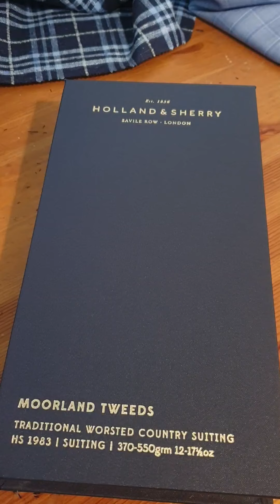Moorland Tweeds by Holland & Sherry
MOORLAND TWEEDS HS 1983 370grm-550grm 12oz-17.5oz TRADITIONAL WORSTED COUNTRY SUITING

Moorland Tweed is a traditional country suiting, woven from 100% worsted wool. A bespoke colour palette of 2-ply yarns have been created, and when woven together, create an opulent fabric of complex colour and depth. The palette is inspired by the dramatic Scottish landscape – the heathery hues found on the moorlands, the slate blue mountain slopes, green lichen on the trees and the fern-studded embankments of the moorland springs.